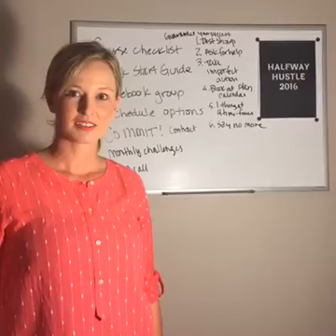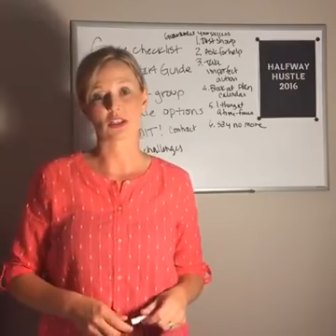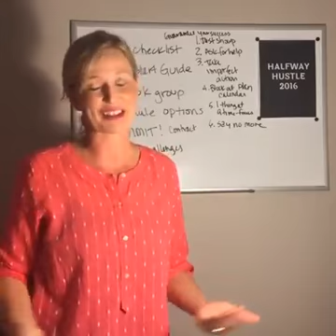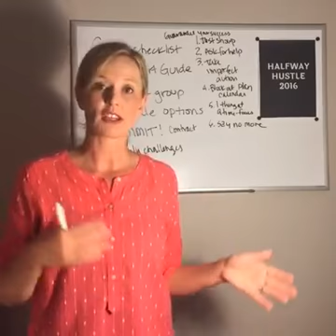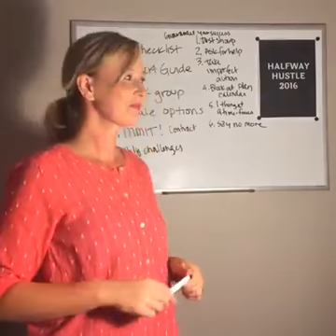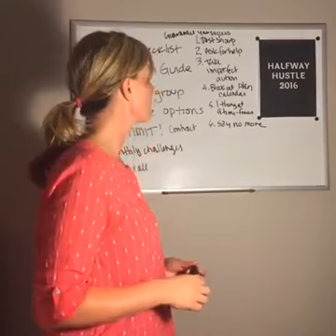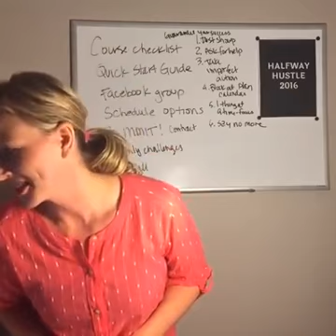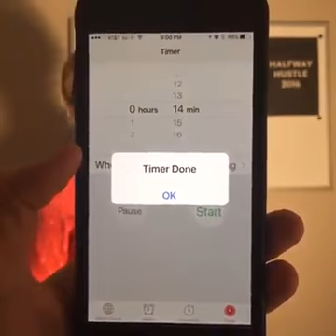How to Guarantee Your Success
In case you missed my quick Facebook Live chat earlier, here are the ways you GUARANTEE YOUR SUCCESS in CRP and LYCF!
Course specific tips:
1. Grab the course checklist and check those boxes off!
2. Review the Quick Start Guide
3. Participate in this FB group. There's some amazing ladies here.
4. Choose your schedule in the schedule options PDF.
5. COMMIT. Sign the personal contract. Let's do this!
6. Participate in our monthly challenges and review the prior challenges on the membership site.
7. Mark your calendar for our member's only Q&A and Behind the Scenes FB Live Event
General Tips:
1. Just show up. In our private FB community and in the membership site.
2. Ask for help. I check the CRP and LYCF FB Groups daily and the group of women is amazing!
3.Take imperfect action. Ditch perfection.
4. Block out your calendar for when you will devote your time to this course now.
5. 1 thing at a time. Just focus on baby steps.
6. Say no a whole lot more and YES to you.
Welcome new CRP and LYCF members!! See you inside! -Anna